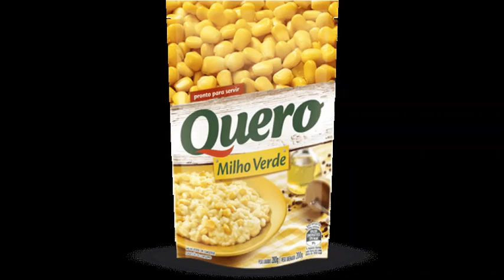MILHO VERDE 170g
INFORMAÇÕES NUTRICIONAIS
Sabor inigualável e cozimento na medida certa são os segredos do Milho Quero. Nada de encontrar grãos duros ou moles demais na hora de preparar sua receita. É só abrir uma das embalagens que oferecemos e começar a fazer! Pode confiar que seus pratos vão ficar uma delícia. Nossas ervilhas vão bem em saladas, cozidos, como acompanhamento de carnes e peixes… a lista é longa. Vamos começar?

Ingredientes:
Milho verde e salmoura (água e sal). NÃO CONTÉM GLÚTEN. ALÉRGICOS: PODE CONTER SOJA.